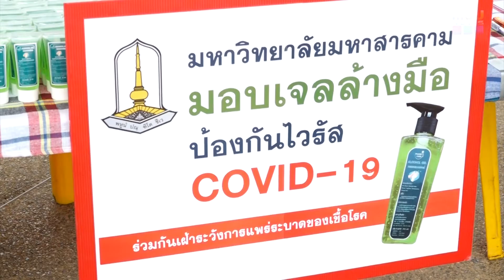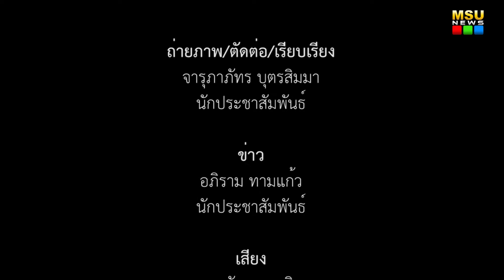มมส มอบแอลกอฮอล์เจล 6,000 หลอด ให้นิสิตพกเดินทางกลับบ้าน ระหว่างใช้บริการรถสาธารณะ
ตามประกาศมหาวิทยาลัย เรื่อง มาตรการในการป้องกันการแพร่ระบาดของเชื้อโรค COVID-19 ฉบับที่ 5 ให้ปิดภาคการศึกษา 2/2562 ตั้งแต่วันที่ 18 มีนาคม 2563 และเปิดภาคการศึกษาใหม่ในวันที่ 22 มิถุนายน 2563 ตามปฏิทินการศึกษา นั้น

วันที่ 19 มีนาคม 2563 มหาวิทยาลัยมหาสารคาม มอบเจลแอลกอฮอล์ 35 มิลลิลิตร ให้กับนิสิตใช้ในการเดินทางกลับภูมิลำเนา ตามประกาศมหาวิทยาลัยมหาสารคาม เรื่อง มาตรการในการป้องกันการแพร่ระบาดของเชื้อโรค COVID-19 ฉบับที่ 5 โดยมีรองศาสตราจารย์ ดร.ประยุกต์ ศรีวิไล อธิการบดีมหาวิทยาลัยมหาสารคาม พร้อมด้วยผู้บริหาร มหาวิทยาลัยมหาสารคาม มอบเจลแอลกอฮอล์ 35 มิลลิลิตร จำนวน 6,000 หลอด ให้กับนิสิตในการเดินทางกลับภูมิลำเนาโดยสารรถประจำทาง พร้อมทั้งประชาสัมพันธ์ให้คำแนะนำมาตรการในการป้องกันการแพร่ระบาดของเชื้อโรค COVID-19 และข้อควรปฏิบัติสำหรับนิสิตกรณีเดินทางโดยรถประจำทาง เพื่อให้นิสิตได้ป้องกันตัวเองให้ปลอดเชื้อ COVID-19 พร้อมทั้งคนในครอบครัว